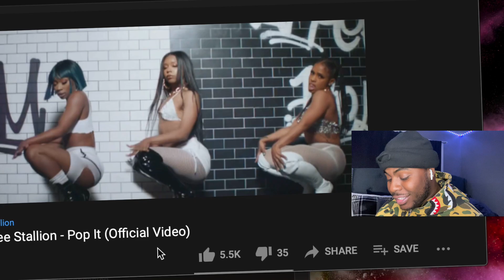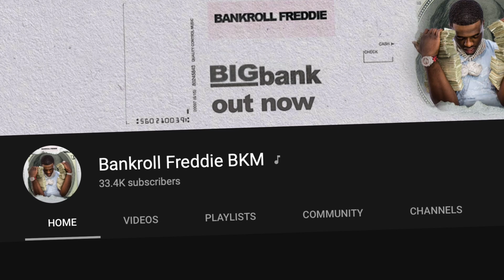Bankroll Freddie , Megan Thee Stallion - Pop It ( Official Reaction ) Video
@RollGangTV ON IG